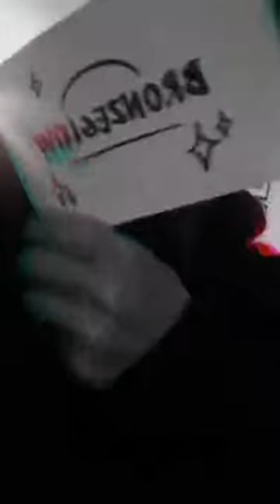Анна Шульгина (@anna_shulgina) • Instagram